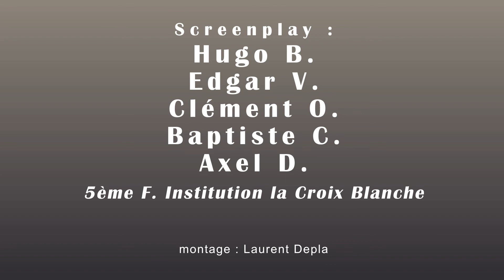Safe Cycling - Sécurité routière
Projet final des 5èmes F de l'Institution de la Croix Blanche à Bondues (France, 59910)
La séquence d'Anglais "Safe cycling" a été réalisée dans le cadre du Parcours citoyen - sécurité routière.